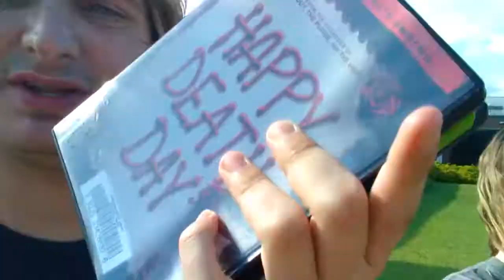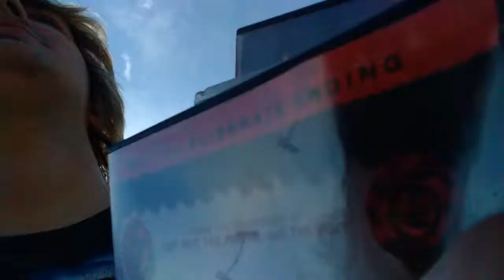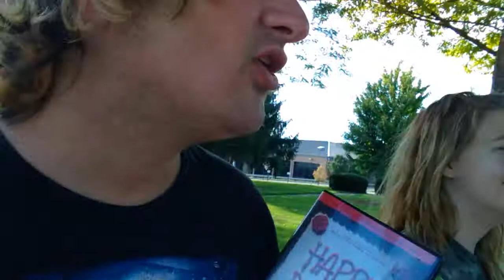Dropping movies off at the library (vlog 132)